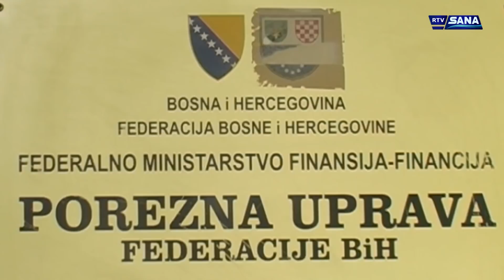Hronika Sana 1.12.2017.